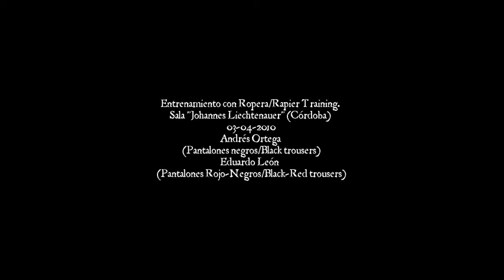Rapier training session 03/04/2010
Sesión de entrenamiento de la sala Johannes Liechtenauer de Córdoba, celebrada el 03 de Abril de 2010. Sala Johannes Liechtenauer training session that took place on April the 3rd, 2010.